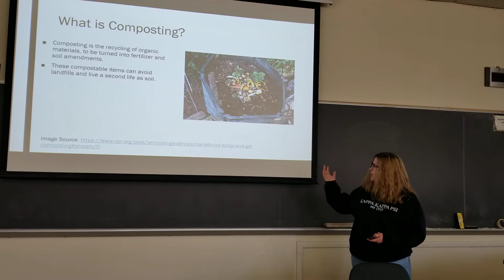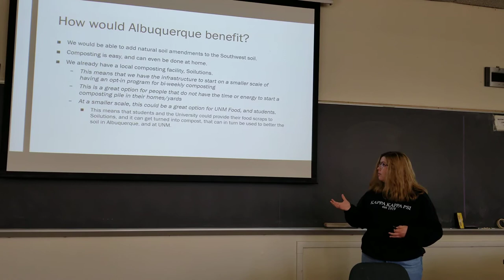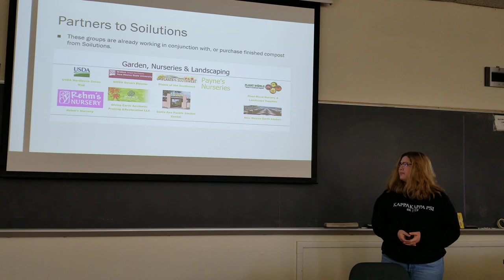'Composting in ABQ' by Tara Lopez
My presentation is on the benefits of composting in the southwest, and how the City of Albuquerque can start an opt-in program for composting. The information has been gathered from other case studies in the Southwest, as well as other metropolitan areas that participate in a composting program as well. The purpose of this presentation is to educate the community on the benefits of composting, as well as how to compost, and what can be composted. I want the audience to be able to walk away with knowledge of how to compost, and why it is an important step in the right direction for overall sustainability. The presentation style that has chosen is a pre-recorded PowerPoint lecture. This is because it will be the most accessible for me as a presenter to be able to get to solidify how I want my presentation to be documented, rather than an in-person presentation, where there are more factors at play regarding the quality of presentation. So far, I have been happy with my topic of choice. I feel like composting is something that can be successfully integrated into our local culture. There are a lot of people in Albuquerque, and in the southwest, they care about our natural environment and want to preserve its overall integrity. What has gone well so far has been the research of general benefits and the southwest, so far I still need to reach out to Soilutions and the city. Reaching out to these entities has been my weak point so far, and I will need to complete this sooner rather than later, as the midterm due date is around the corner. Overall, I feel like my project has the ability to impact our community, and the southwest, in general, to get excited about the idea of composting.